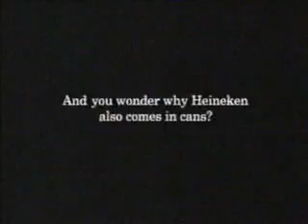nfl 01 13